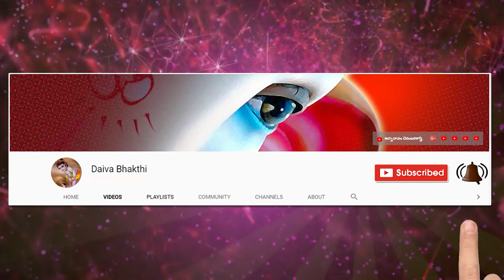కుంభరాశి మార్చి రాశిఫలాలు 2019 || March Kumbha Rasi Phalalu 2019 By M.Lakshminarasimham || Astrology